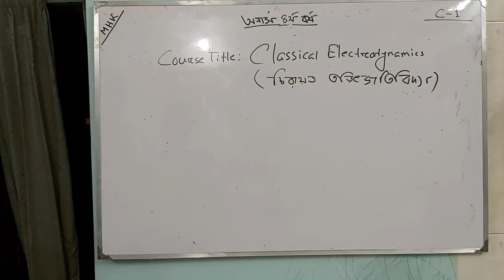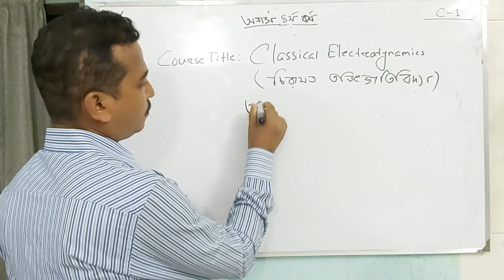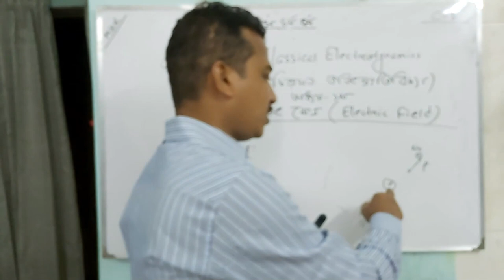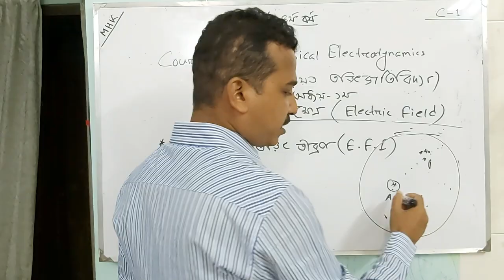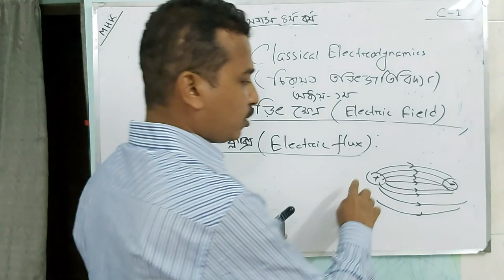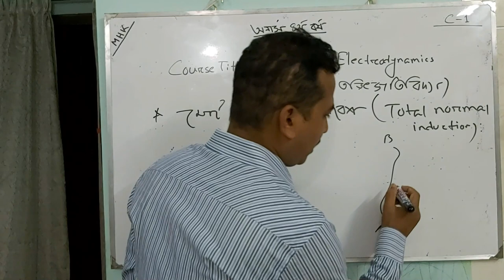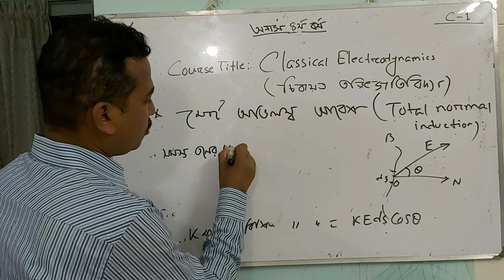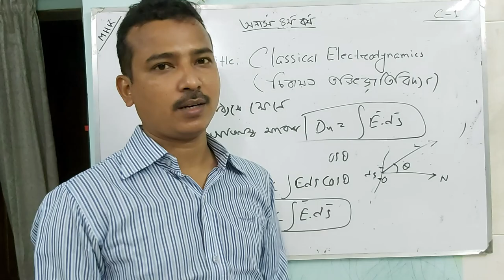Electric Field and Total Normal Induction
Subject: Physics
Class: Honours Fourth Year
Topic: Electric Field and Total Normal Induction
Course: Classical Electrodynamics
Lecture:  1

Prepared By:
Md. Mosaddek Hossain Khan,
BCS (General Education),
Lecturer, Department of Physics,
M.C. College, Sylhet.